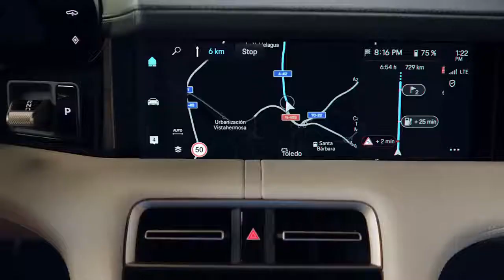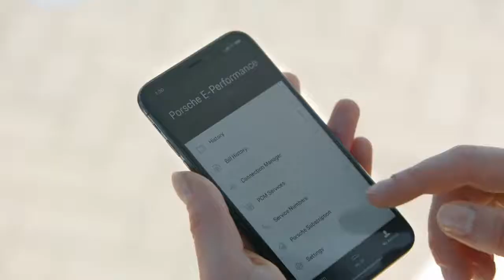PORSCHE TAYCAN TURBO S Features & Driving Scenes